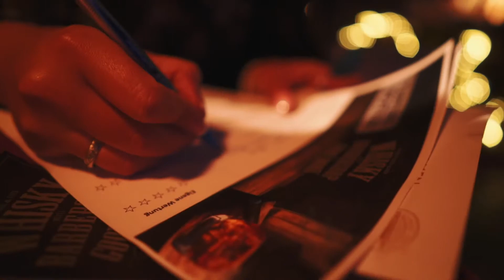Whisky meets Barbershop and a good smoke - 2016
Whisky meets Barbershop and a good smoke - das neue Event wurde von Carsten Nachlik ins Leben gerufen und fand Ende November das erste Mal in der Kaue der Zeche Schlägel&Eisen statt.

Wir haben einige Bilder an dem Abend eingefangen - die Livemusik steuerte an diesem Abend Sem Seiffert bei.

Camera: Sony A7S and A7SII